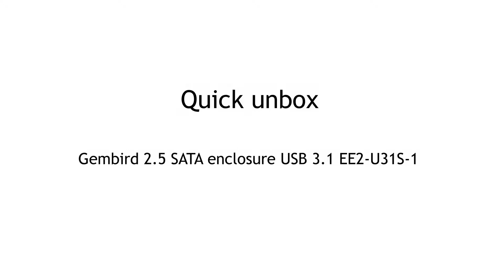Unboxing Gembird USB enclosures 3.1 2.5 inch /c-type/black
In this clip we will show you what’s inside the box of Gembird USB enclosures 3.1 2.5 inch /c-type/black. Check our other clips where we are unboxing home electronics, it hardware, gaming equipment, laptops, cellphones and more.